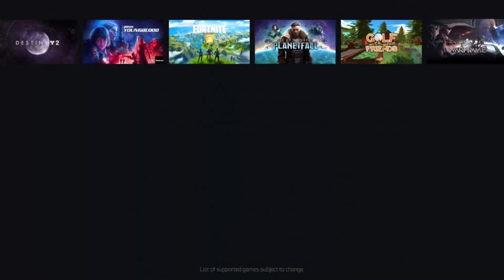Saiu FIFA 22 MOBILE, ATTACK ON TITAN MOBILE, GEFORCE NOW E NOVOS JOGOS PARA ANDROID